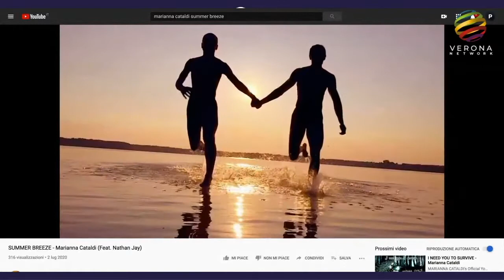VERONA IN MUSICA- Marianna Cataldi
La penetrante voce di Marianna Cataldi è entrata nelle case degli italiani più di quanti altri artisti avranno forse fatto nei nostri sterei, in uno spazio non visibile ma emotivamente segnante, quello cinematografico.